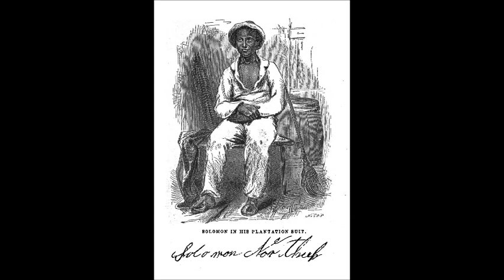Twelve Years a Slave by Solomon Northup - Appendix (read by Rob Board)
LibriVox recording of Twelve Years a Slave, by Solomon Northup. ead by Rob Board.

This media file is in the public domain in the United States. This applies to U.S. works where the copyright has expired, often because its first publication occurred prior to January 1, 1923. See this page for further explanation.